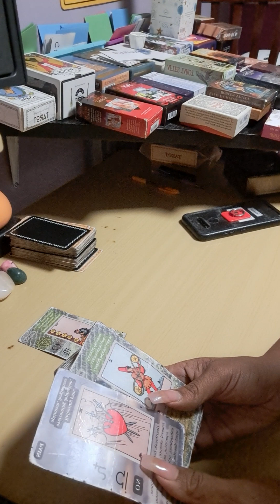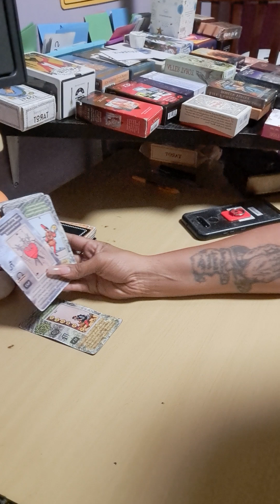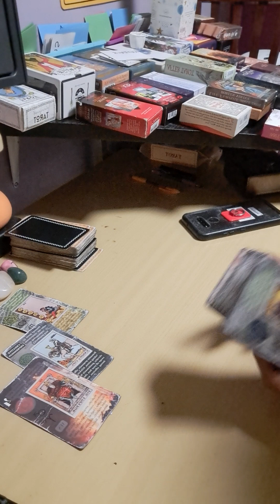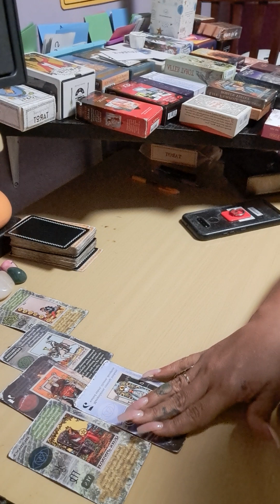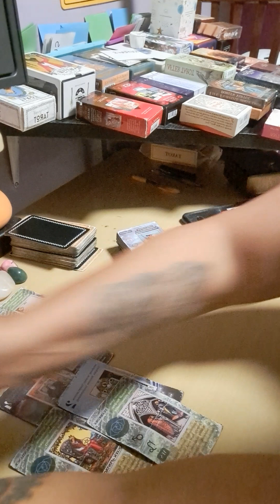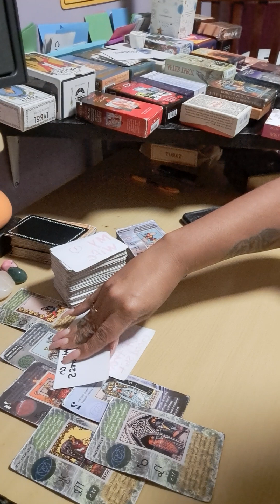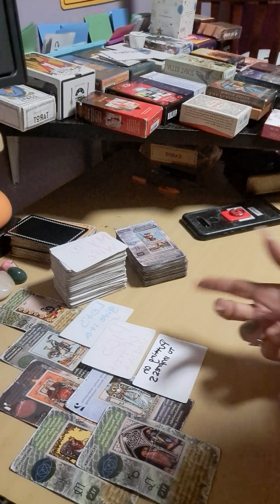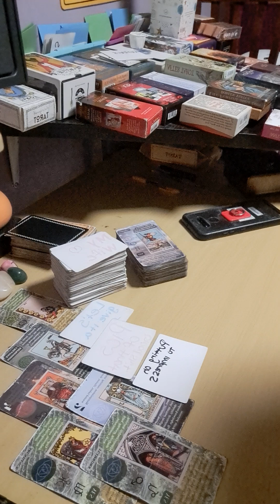TAURUS ♉️ work relationship.... Side peace accepted